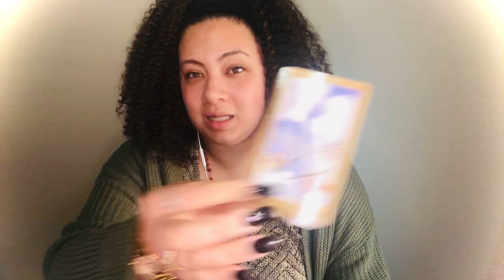PT2💔WIFE MOVIN BACK 2 HER MOMMA🏠⁉️TRYING EVERYTHING 2 HIDE THIS DIVORCE⚔️TRUTH WILL COME OUT SOON!